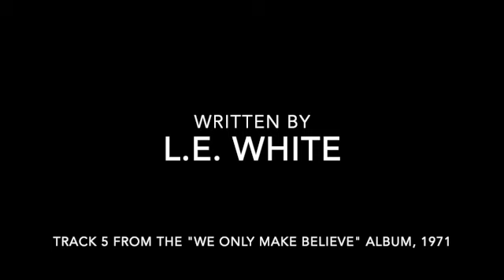Hip hop Dj reacts to Loretta Lynn & Conway Twitty. "After The Fire Is Gone" Gone